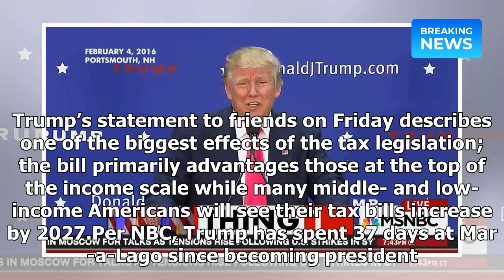Trump Cost Taxpayers Tens Of Millions Visiting His Own Properties In 2017 | Breaking News 2018